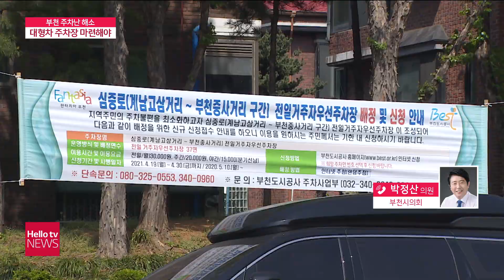[이슈&피플] 부천 주차난 해소 '대형 차량 주차장 마련해야'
부천 지역에는 화물 자동차와
전세버스 주차장이 부족합니다.
이에 대책을 마련해야 한다는
지적이 나오고 있는데요.
박정산 부천시의원과 이야기 나눠보죠.